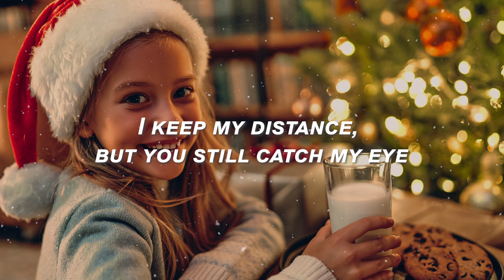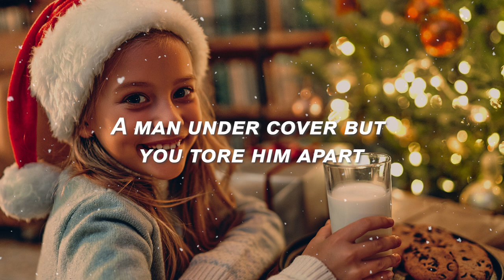Wham! - Last Christmas (Lyrics)